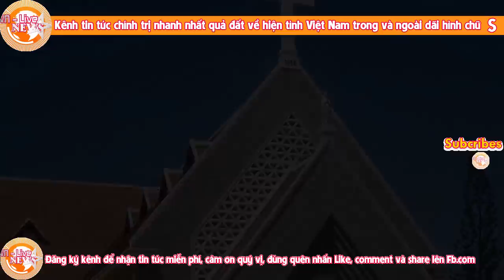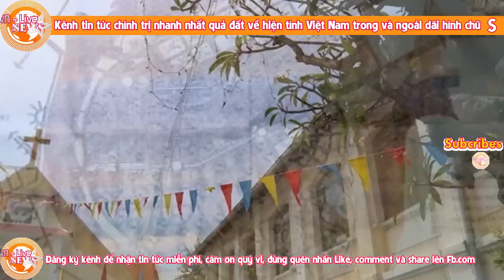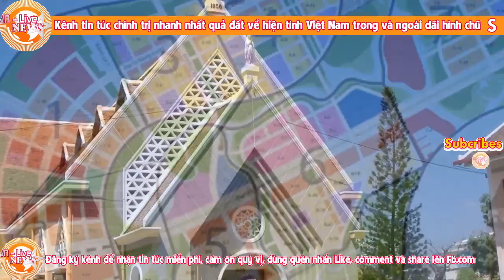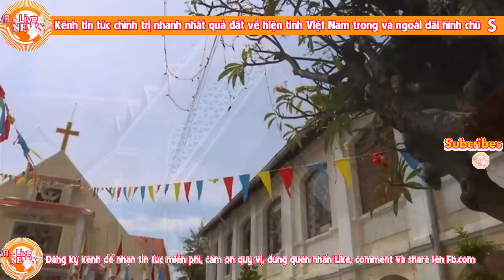Vì sao báo chí nhà nước được chỉ đạo ồ ạt vào cuộc vụ Thủ Thiêm- một hiện tượng lạ chưa từng có?